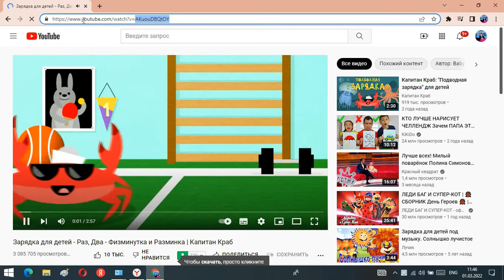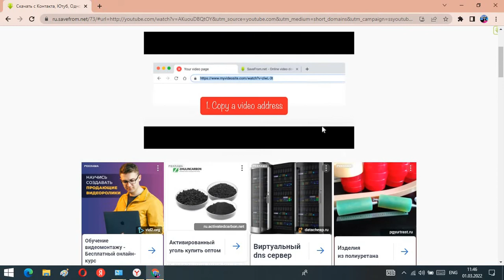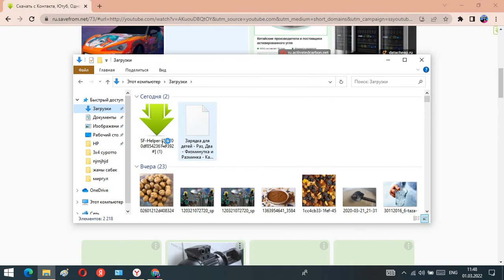you tube дан видео скачать кылуу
Урматтуу кесиптештер сиздердин көптөгөн суроо-талабыңыздар менен кайрадан заманбап мугалим Байматова Аксананын онлайн компьютердик курсуна чакырам!!!
 Курстан сиз төмөнкү программаларды үйрөнөсүз: 👇👇👇
💫MS WORDдо -грамота, диплом, сертификат, фирменный бланка жасоону, тексттерди терип, көчүрүү, туура сактоону, редактирлөөнү, принтерден барак чыгарууну;
💫MS POWER POINTте- презентация түзүп, сактоону, редактирлөөнү, слайддарга сүрөт, видео, аудио, текст, таблица коюну, интернеттен сүрөт алып жайгаштырууну, 3D cүрөт жасоону, анимация, дизайндар менен иштөөнү;
💫MS EXCELде-таблица менен иштөөнү, уячалардын форматын өзгөртүү, ар кандай эсептерди чыгарууну, алфавит менен  иштөөнү, чейректик отчетторду чыгарууну;
💫Adobe Photoshop программасында-документ үчүн 3х4 сүрөт, 10х15 сүрөт, паспорт, бейджиктерди  жасоону;
🌠ЦВЕТНОЙ ПРИНТЕРДИ-колдонуу, прочистка, отмена кылууну;
🖨️ПРИНТЕРДИ КОМПЬЮТЕРГЕ ЖЕ НОУТБУККА УСТАНОВКА кылууну;
🐍PYTHON- программасын компьютерге жана телефонго установка кылууну;
✅ДОКУМЕНТ, СҮРӨТТӨРДҮ СКАНЕРЛӨӨНҮ;
📚ЭЛЕКТРОНДУК КИТЕП даярдоону;
📖САБАККА керектүү картинкаларды алууну;
💻ЭЛЕКТРОНДУК ПОРТФОЛИО ТҮЗҮҮ;
📲Онлайн тест түзүп заматта окуучулардын билимин текшерип алууну;
✳️Мультиурок сайтына катталып, даяр сабактарды көчүрүп алып пайдаланууну;
💎Learnings.Apps сайтына катталып ар кандай кызыктуу тест жана өзүңүздүн сабагынызга ылайыктап пазлдык оюндарды ойнотсонуз болот.
💫Онлайн сабактарды өтүү үчүн TeamLink, Google meet  программалары менен конференцияларды уюштурууну;
📧ЭЛЕКТРОНДУК ПОЧТА менен иштөөнү;
🪄GOOGLE СЕРВИСТЕРИН ИШТЕТҮҮНҮ;
🪄Мектебиниздин сайтын ачууну;
🖥️САЙТТАРДАН ДАЯР ПРЕЗЕНТАЦИЯ, САБАКТАРДЫН ПЛАНЫН КӨЧҮРҮҮ ЖАНА РЕДАКЦИЯЛОО;
🪄МЕДИА БУРЧ
💫ZIP GRADE;
✨KAHOOT;
📲КОМПЬЮТЕР МЕНЕН ТЕЛЕФОНДУ туташтыруу;
💫CANVA- программасында интерактивдүү шаблон, открытка, презентпция, диплом, сертификат, буклет ж.б даярдоо жана көчүрүп алууну;
💎GOOGLE АККАУНТ  ачуу жана GOOGLE АККАУНТТУН МYМКҮНЧҮЛҮКТӨРҮН;
🔮YOU TUBE канал ачуу жана видеолорду  жүктөөнү;
❇️ДОКУМЕНТТЕРДИ конвертациялоо;
📽️Benime менен креативдүү видео тартууну;
✳️ONLINTESTPADCOM сайтында-кроссворд, онлайн тесттерди түзүүнү;
🆓FREE CAM, Bandicam программаларында видеосабактарды тартып, монтаждоону ж.б. сабактар окутулат.

КУРСКА КАТЫШУУ ҮЧҮН СМАРТФОН ЖАНА НОУТБУК СӨЗСҮЗ БОЛУШ КЕРЕК Курс акылуу -  болгону 800 сом. Катышуу үчүн 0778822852 ЭЛСОМ номерине акча которгондугуңуз тууралуу билдирүүнү группага жөнөтөсүз.
 *БАЙМАТОВА АКСАНАНЫН КУРСУНА  КАТТАЛУУГА ШАШЫЛЫҢЫЗДАР ОРУНДАР ЧЕКТЕЛҮҮ!
КУРС 2022-ЖЫЛДЫН 1-АПРЕЛИНДЕ БАШТАЛАТ. КУРСКА КАТЫШСАҢЫЗ ЭЧ КАЧАН ӨКҮНБӨЙСҮЗ, БОЛГОНУ 800 СОМ МЕНЕН СИЗ ӨЗҮҢҮЗДҮН БИЛИМИҢИЗГЕ ИНВЕСТИЦИЯ САЛГАН БОЛОСУЗ. БИЛИМГЕ КЕТКЕН УБАКЫТ АР ДАЙЫМ ӨЗҮН АКТАЙТ. Баса компьютерди таптакыр  билбейм дегендер болсо 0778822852 ватсап номерине тартынбастан жаза берсеңиз болот.